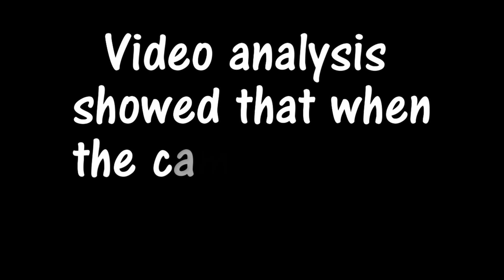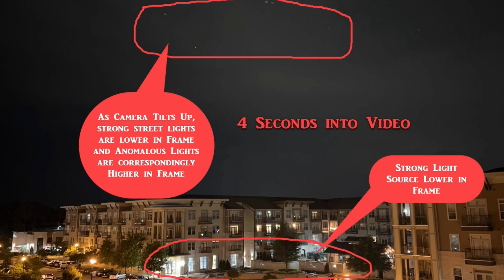22 016 case summary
A man in North Carolina wanted the Team to determine what the source of odd lights was in his video. Camera movement was the clue to solving the case. Read our Report of Investigation on this case